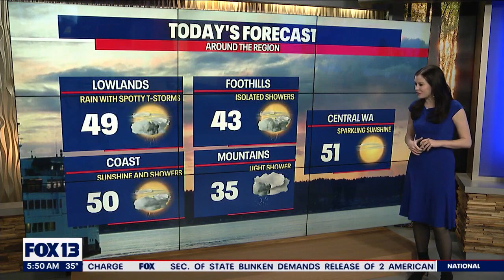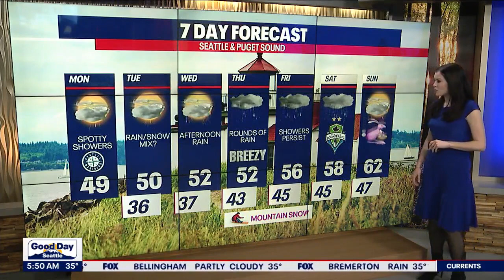Highs Monday only into the upper 40s to near 50 | FOX 13 Seattle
Temperatures running really cool, landing in the upper 20s to mid 30s.  There may be a few areas waking up to a wintry mix as snow levels drop between 500'-1,000'.